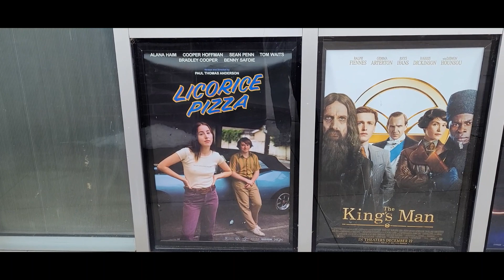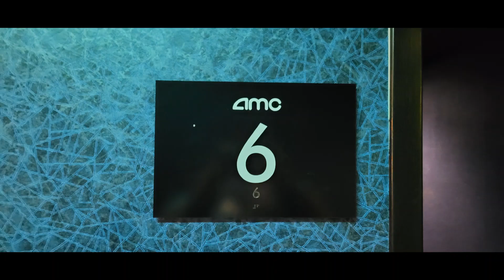Movie #424: Licorice Pizza at AMC West Chester 18 in West Chester Ohio in Auditorium 6 on 1/19/22